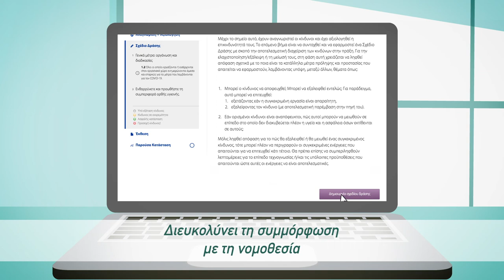ΕΡΓΑΛΕΙΟ ΕΚΤΙΜΗΣΗΣ ΚΙΝΔΥΝΟΥ OIRA COVID19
Εργαλείο εκτίμησης κινδύνων που προκύπτουν από τον κορωνοϊό στον χώρο εργασίας.
Μάθε περισσότερα: Oiraproject.eu/el